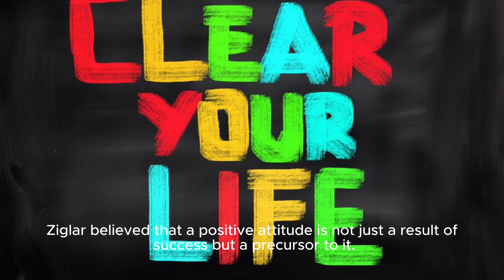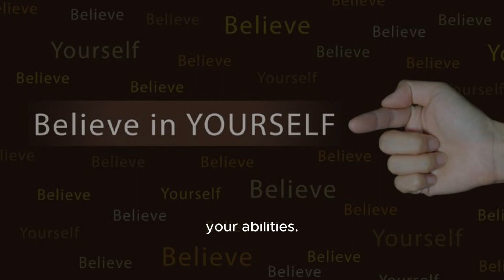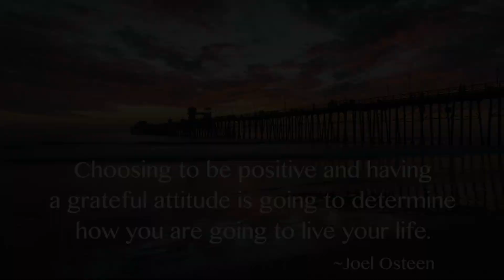Transform Your Life: 10 Powerful Lessons from Zig Ziglar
Embark on a journey of personal growth and empowerment with our latest video, where we unravel the transformative wisdom of Zig Ziglar, a beacon of motivation and success. 🌟 Discover the keys to a more fulfilling life as we explore Ziglar's 10 life-changing lessons that have the potential to redefine your journey.

🚀 Key Lessons:

Setting Clear Goals
The Power of Positive Attitude
Commitment to Continuous Improvement
Helping Others Succeed
Integrity in Action
Unleashing Self-Belief
The Rewards of Hard Work
Building Meaningful Relationships
Striking a Balance in Life
Living with Gratitude
Join us in this exploration of Zig Ziglar's transformative insights and learn how to apply these principles to your own life. 🌈✨ Hit play now and let Ziglar's timeless wisdom guide you toward a more purposeful and successful future! 🎥🔓
🚀 Join the Journey:

Life-Affirming Quotes
Daily Inspiration
Positive Quotes
Motivational Wisdom
Uplifting Affirmations